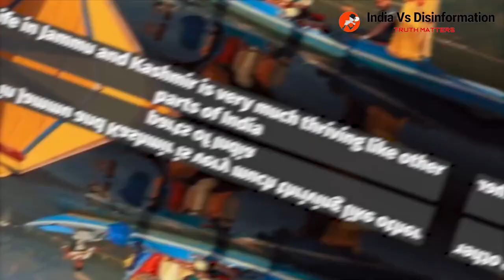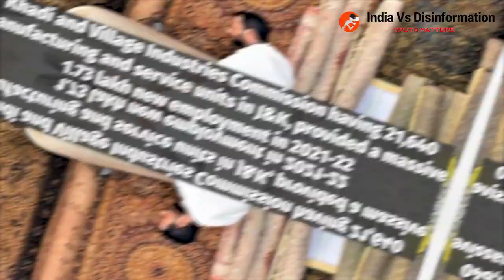No, J&K is making a right pitch with development and peace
More than three years after the abrogation of Article 370, the Union Territory of Jammu and Kashmir is today becoming a place for all- round development and peace